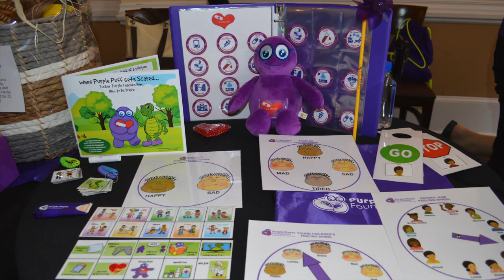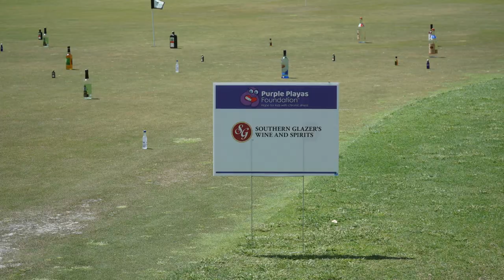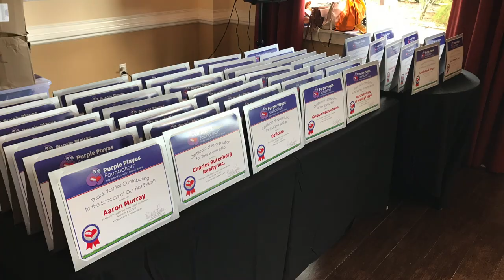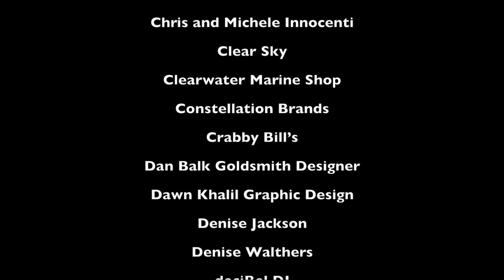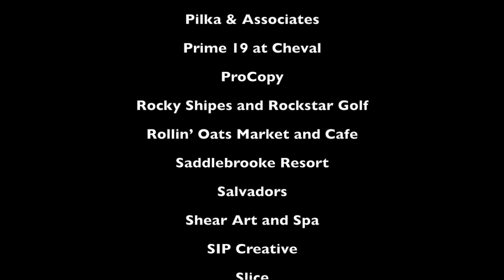2019 PPF Golf Showcase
This video showcases the first annual Purple Playas Foundation Golf Tournament. Thank you to everyone who showed up and supported us.

Songs California Lullabye and Learn to Fly by Josh Woodward